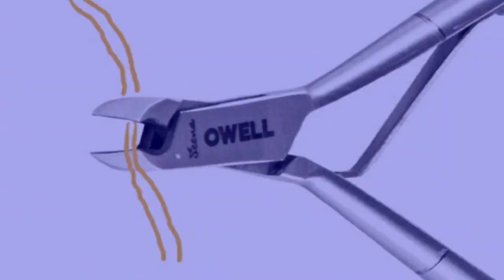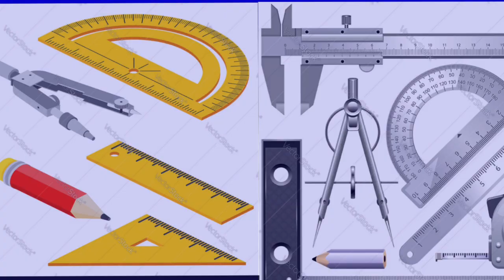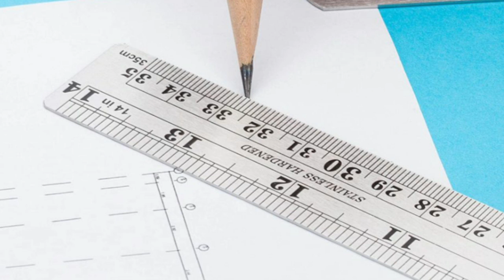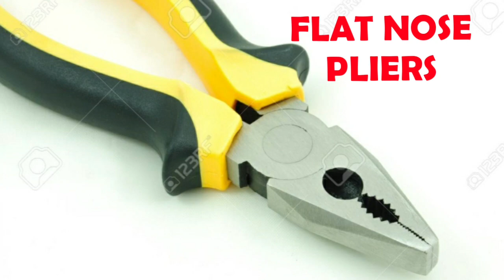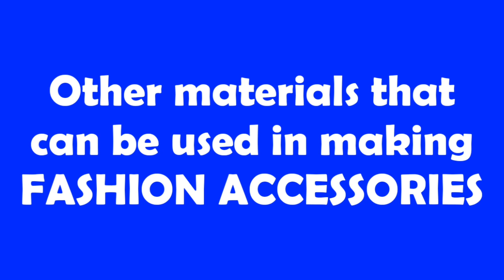FASHION ACCESSORIES... USES OF TOOLS AND EQUIPMENTS